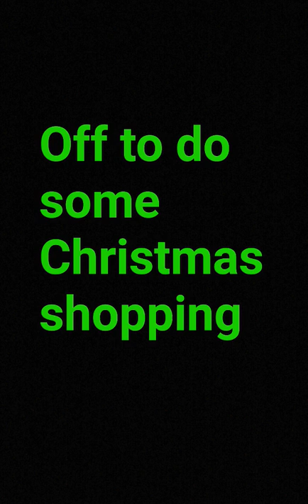VLOGMAS DAY 1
Twitter @oceanreed1 Snapchat @oceanreed3 Instagram @oceanreed20